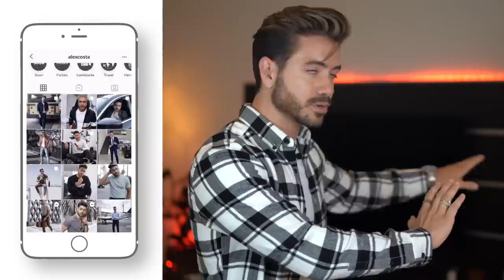6 Signs She Wants YOU To Talk To Her | Alex Costa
Here are 6 signs you should go and talk to her!

Have you ever wondered why a girl was looking at you? Did you think you missed your moment?

Girls give us indirect signs they want to talk to us and we miss them all the time. Today we're going over 6 signs she wants you to talk to her. Let's make sure we don't miss out on these hints, because let's be real here- if we miss our chance, the next guy might not.

Shop what I'm wearing:
Flannel Shirt: BP X Alex Costa (coming soon)